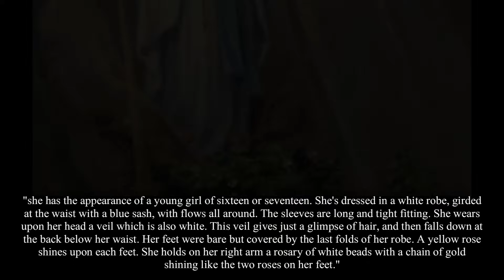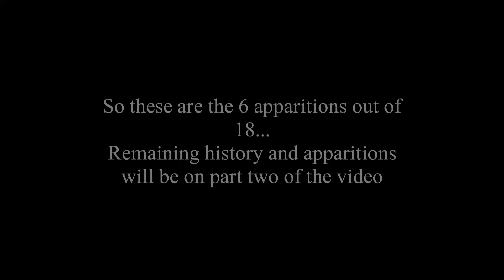Apparitions of our lady of Lourdes | history | part 1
clips used from "the song of Bernadette" movie 💙🙏🏻🙏🏻 thankyou

Thankyou so much for watching (◍•ᴗ•◍)❤
"We love mother mary" is a channel, completely dedicated to our lady 💙 here i uploaded appairitions of mother mary, histories of saints, Jesus and mainly about our mother mary. In every video, i put effort to narrate,to collect pictures, and to give you viewers the right information about the content. so please consider liking our video, and leave a comment 💓 which inspires me to create more videos. Thankyou.